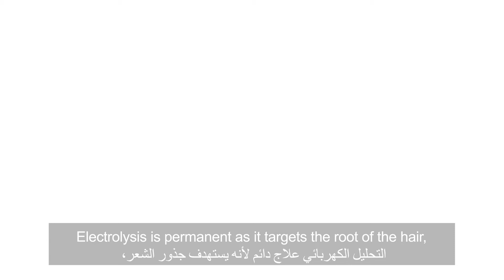Laser vs Electrolysis Permanent Hair Removal - FAQ #7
Electrolysis is permanent as it targets the root of the hair, making the hair never to come back after one session. Laser debilitates it over time, and hair may come back at a later time. This is why the FDA and the American Medical Association confirm electrolysis as permanent and laser is a reduction.